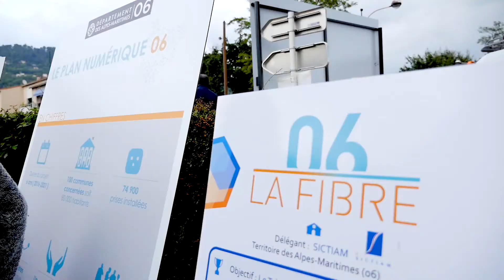Numérique 06 - Un territoire 100% connecté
Jeudi 20 octobre 2016 : Lancement des travaux de déploiement de l'internet très haut débit